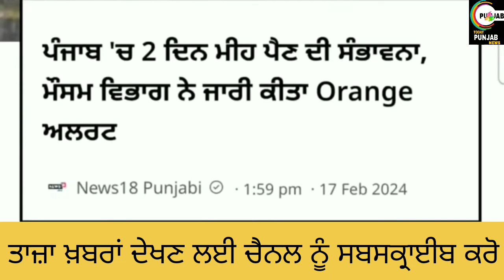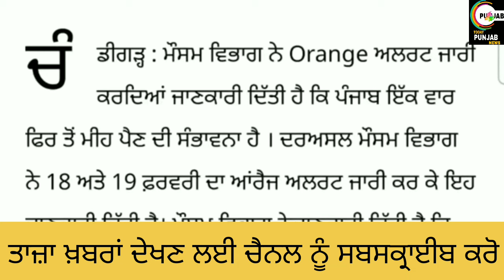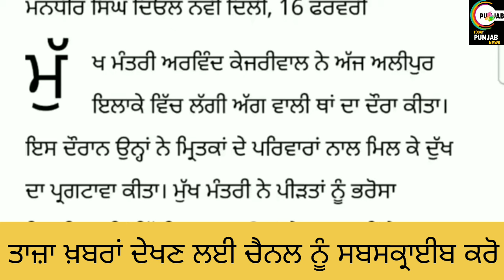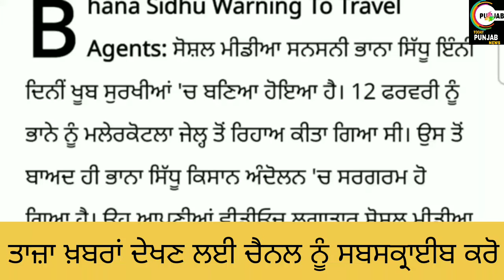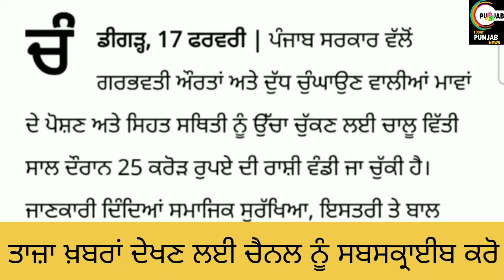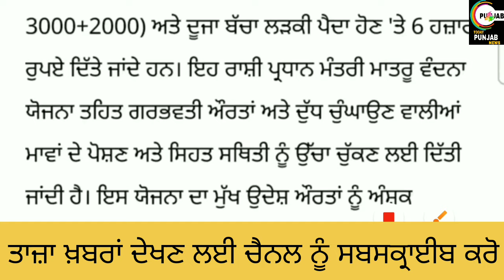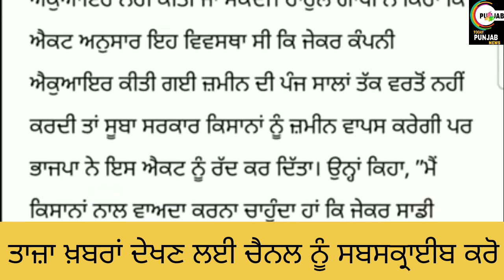Today Punjab News 18 February Morning Breaking News#todaypunjabnews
Helo guyz